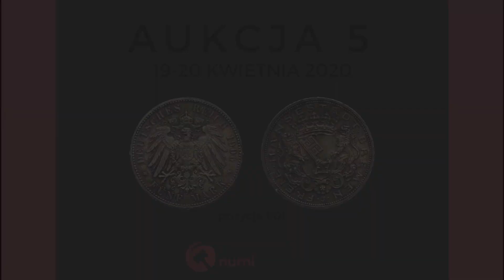Aukcja 5, pozycja 801, Niemcy, Brema, 5 marek 1906 J, Hamburg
Aukcja 5, 19-20 kwietnia 2020

Pozycja 801, Niemcy, Brema, 5 marek 1906 J, Hamburg

Stan zachowania: 1/1-
Literatura: KM #251, Jeager 60

Menniczy egzemplarz w pięknej patynie.

aukcje.numimarket.pl